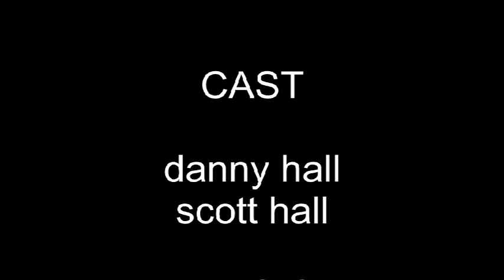the dirty christina's p.s.i.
acoustic song p.s.i, made on a tascam dp008 by the dirty christina's .